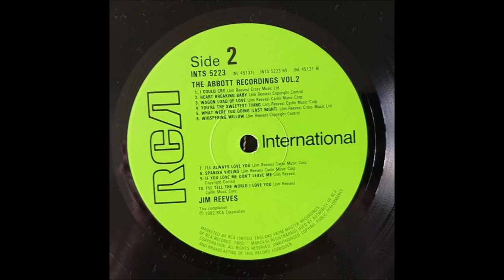Jim Reeves - Whispering Willow (c'1953).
Unissued -
Released on LP "The Abbott Recordings Volume 2 (1982) - (UK).
1st. Recorded 1951 as a DEMO

Recorded Circa Mid 1953 Western Recorders, 6000 Sunset Boulevard, Hollywood,CA -
Jim Reeves [gt/vcl solo],Tommy Bishop [gt], Jimmy Day [steel gt],
Don Davis [bass], Big Red Hayes [fiddle], Little Hayes [fiddle],
Floyd Cramer [piano]...Producer : Fabor Robison.